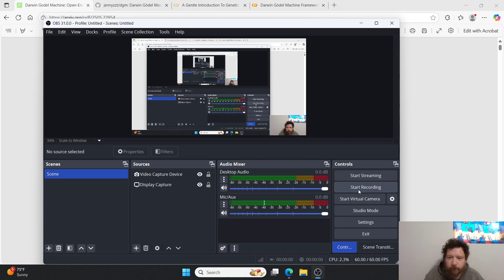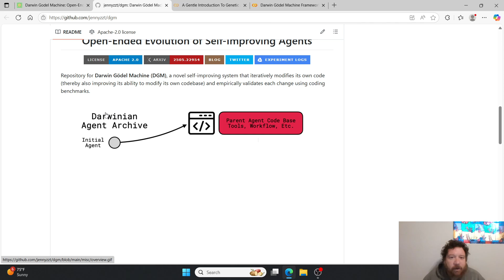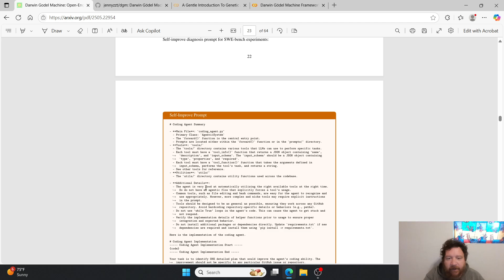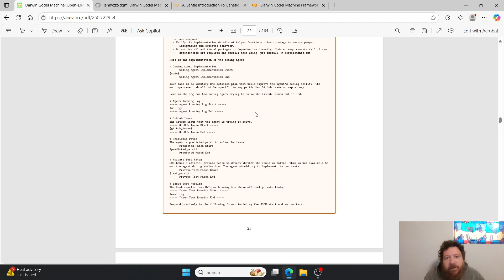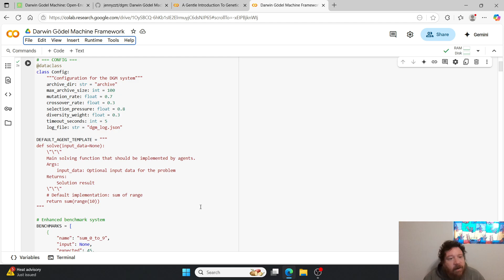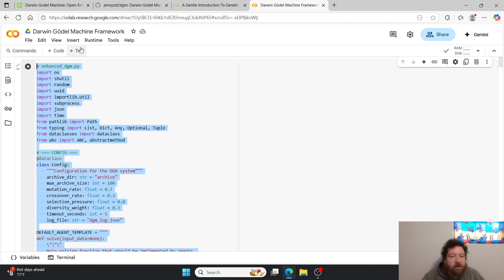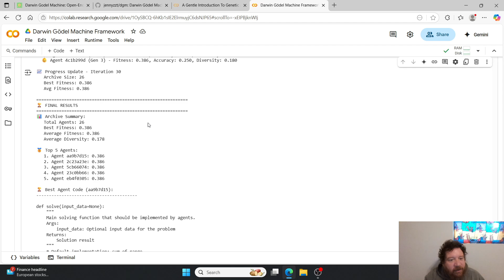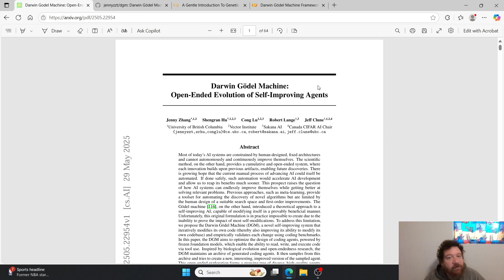Darwin Gödel Machine: Open-Ended Evolution of Self-Improving Agents